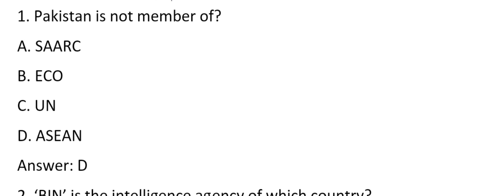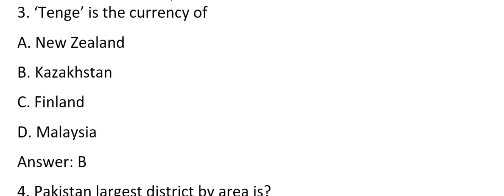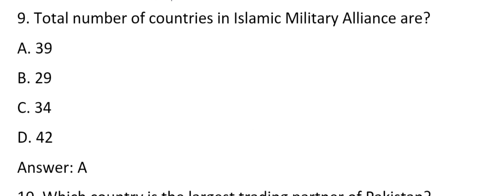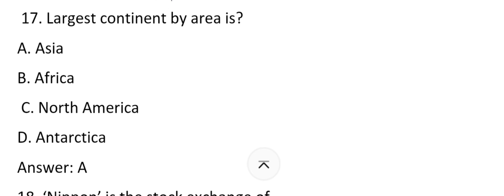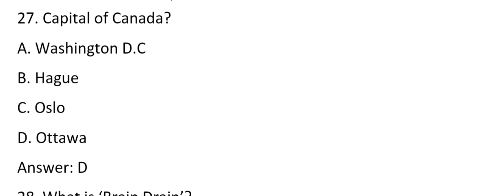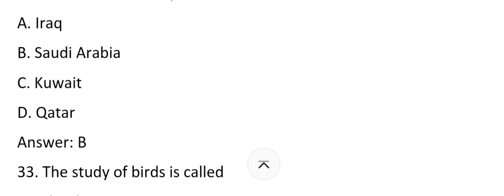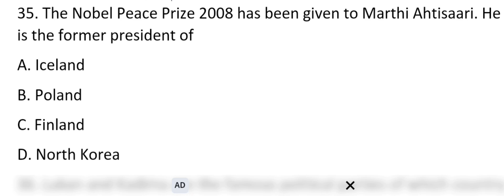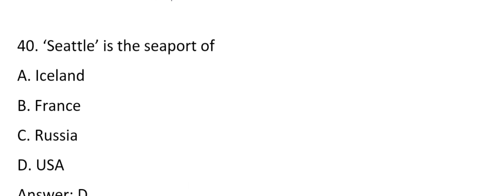Intelligence Bureau test preparation | Ib Past Papers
Intelligence Bureau part 1

ib gd 11 past paper
ib test preparation
intelligence bureau past papers
intelligence bureau asi gd 11 past solved papper
ib 5 years past papers
ib gd 11 past papers pdf
intelligence bureau gd 7 and gd 11 past solved
ib test preparation 2024
ib gd 11 past papers with details,ib gd 11 syllabus & past papers
ib gd 11 past paper pdf
ib gd 11 test preparation
past paper
intelligence bureau past paper